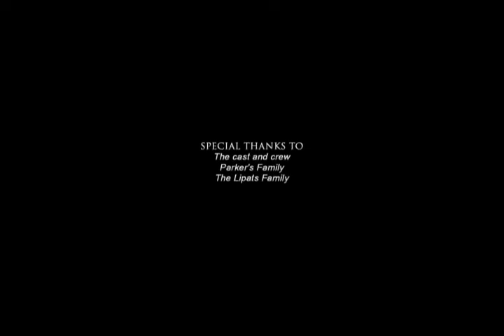A Christmas Short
(Not the final version)

A young boy tries to trick Santa and receive every gift he ever wanted at Christmas.

Stars: Parker Acree & Sean Johnston

Much credit to Daniel Lipats, Sean Johnston, Parker Acree & Family, Chris Jones, Joel Brown, Ryan Brandt, and Oscar Ray